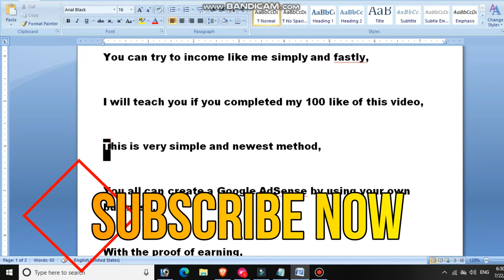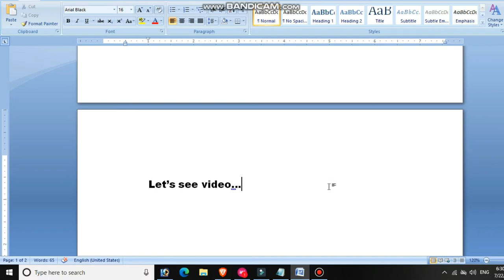AdSense Earning from My New Website | My Google AdSense Earning with Proof 2021 | Adsense hack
Hello friends…
Today I will show my income from Google AdSense by my own Website.
You can try to income like me simply and fastly,
I will teach you if you completed my 100 like of this video,
This is a very simple and newest method,
You all can create a Google AdSense by using your own business.
With the proof of earning,
how to make money with google adsens

google adsense
Google AdSense
adsensce 2021
how to verify adsensce pin